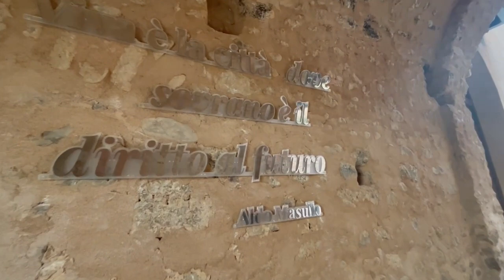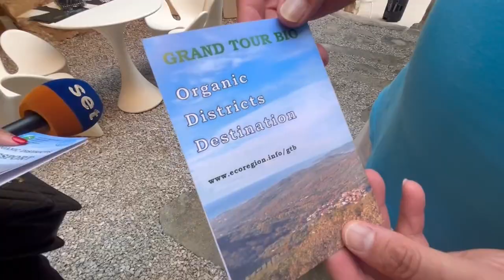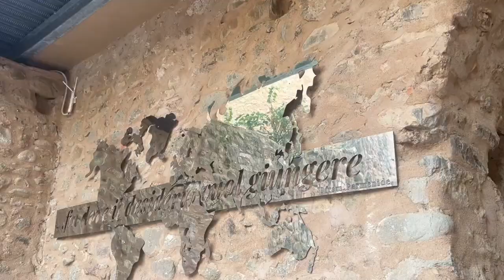Ceraso,le parole degli amministratori durante la presentazione del libro Camminare negli EcoSentieri